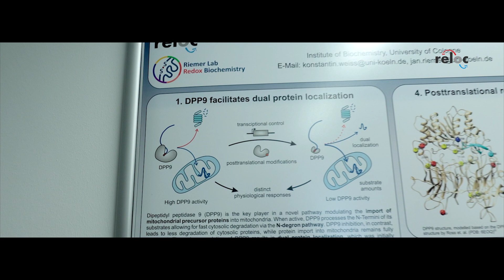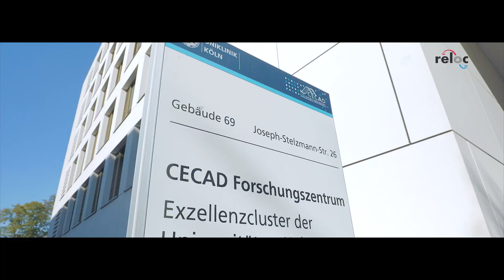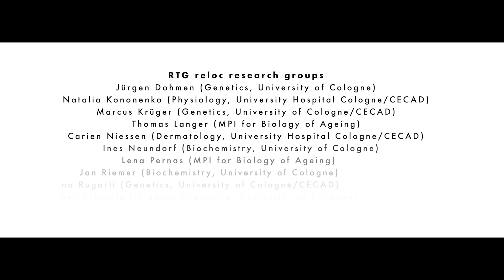Research Training Group (RTG) 2550 reloc - “Dynamic Regulation of Cellular Protein Localization”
Biological systems are exposed to a multitude of intra- and extracellular signals and stressors. The resilience to these signals is crucial for their survival. The dynamic localization of proteins is a central mechanism to allow this high level of resilience through expansion of proteomic complexity and plasticity. Our DFG funded Research Training Group at the University of Cologne explores the mechanisms driving and controlling (re)localization events, and their functional and physiological consequences.

Our RTG brings the experts from biochemistry, chemistry and cell biology together that share a common interest in our research field creating a unique interdisciplinary research environment for our doctoral researchers. We support our doctoral researchers to develop into independent highly qualified researchers with a comprehensive cellular biochemistry background that have all the opportunities to follow their ideas for a future career in and outside of academia.

 Find out more:
Webpage: grk2550.uni-koeln.de